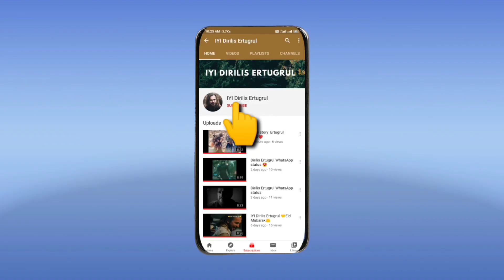ertugrul♥️ Halima😍 Love status | Ertugrul Attitude status